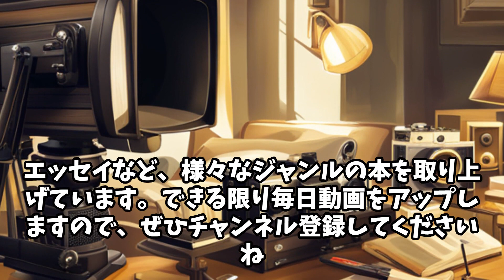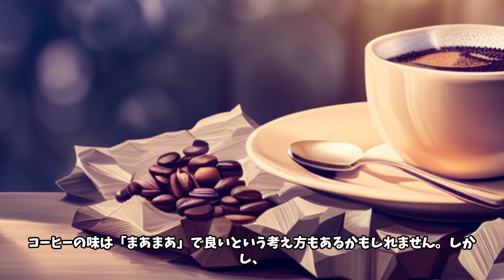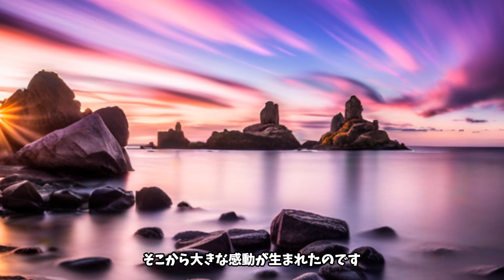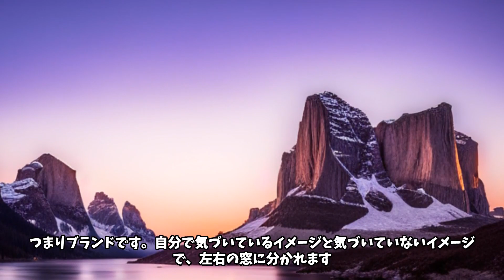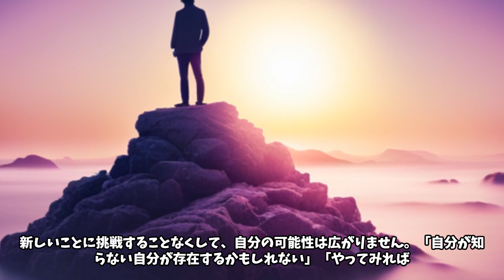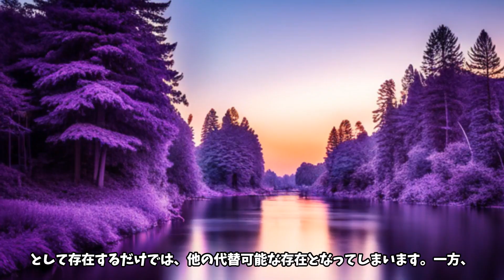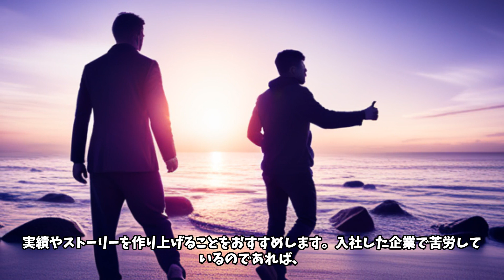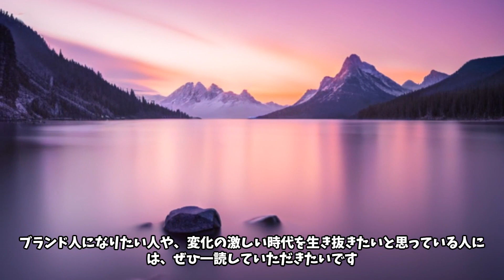【書籍要約】ブランド「自分の価値」を見つける48の心得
あなたは自分の強みや個性を知っていますか？自分には誇れるものがないと思っていませんか？そんなあなたにおすすめの本が、元スターバックス日本CEOの岩田松雄さんの『ブランド「自分の価値」を見つける48の心得』です。この本では、スターバックスが一流ブランドとして人々に愛される秘密を明かしながら、あなた自身の「自分ブランド」を築くためのヒントをお伝えします。それは、「あなたの価値」とは何か？を見つける旅でもあります。本書で紹介される48の心得は、「どう生きるか」「どう働くか」という迷いを断ち切り、就職、転職、仕事選びなど人生のさまざまな場面で自分らしく歩むきっかけになるはずです。